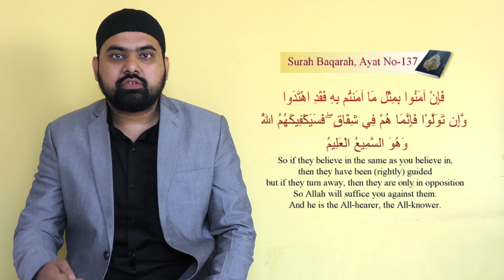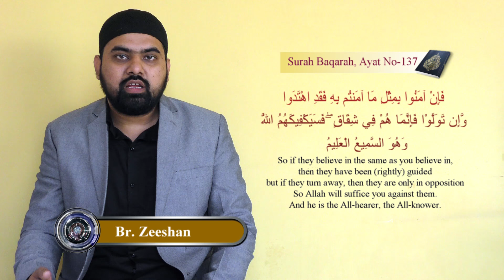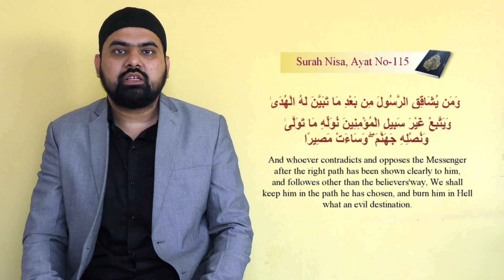Sirat Al-Mustaqeem | Power Reminder | Islamic Speech | By Zeeshan | PFH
Sirat Al-Mustaqeem | Power Reminder | Islamic Speech | By Zeeshan Ali | PFH